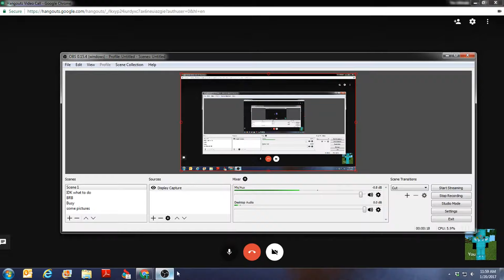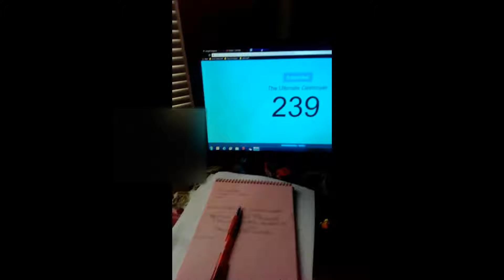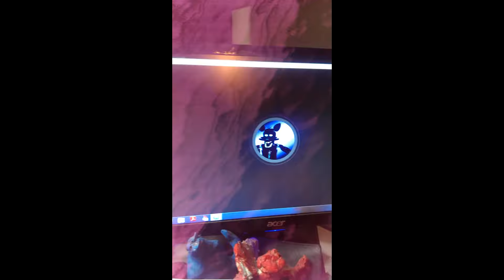222 sub special face reveal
Its time